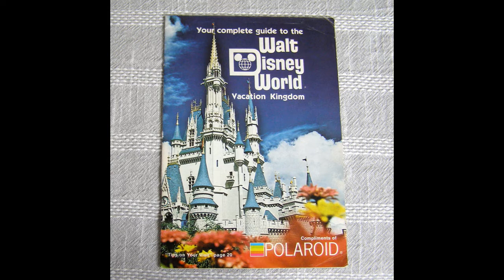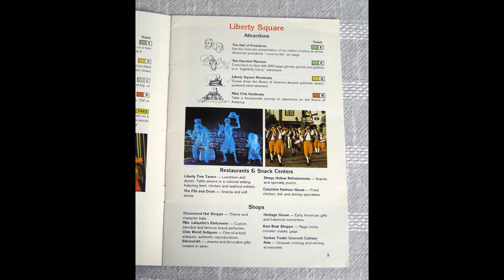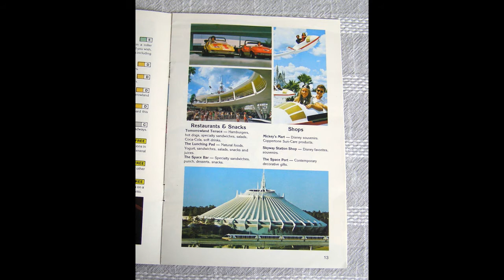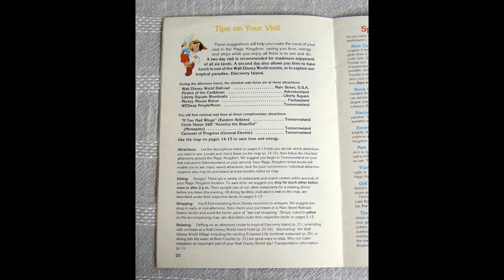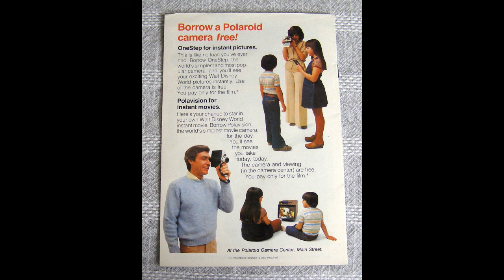1980 Guide to the Walt Disney World Vacation Kingdom booklet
My first trip to WDW with my sister. The date on this says 1979, but we went in 1980. I think. Memory is a funny thing.